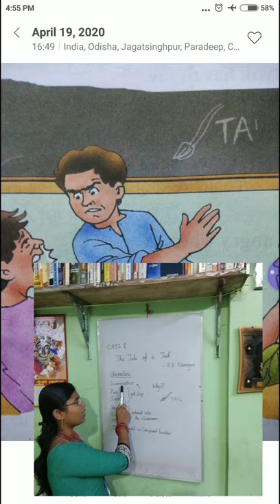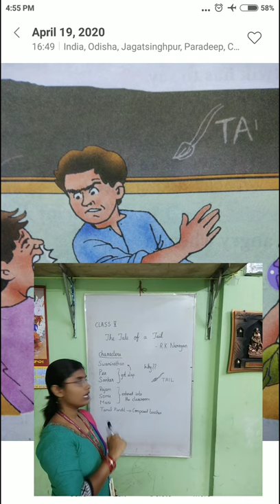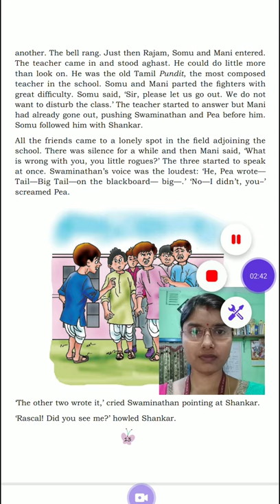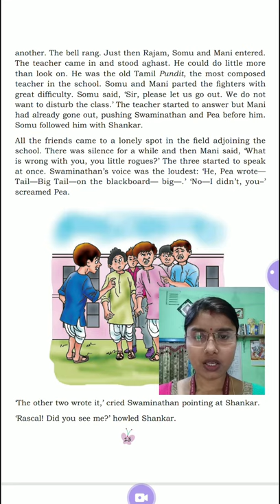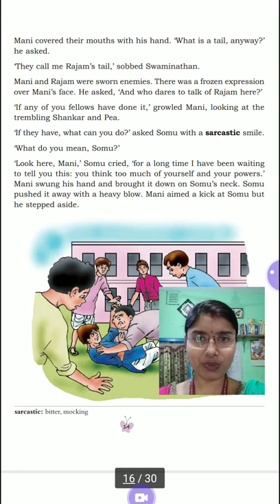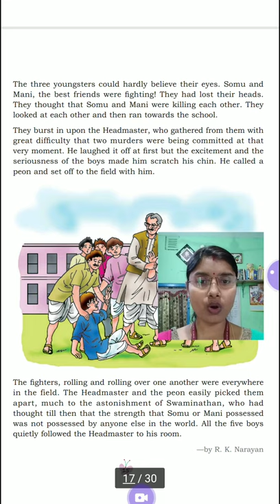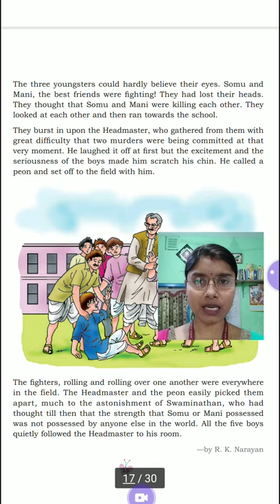The tale of a tail -part 2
Story of Swaminathan